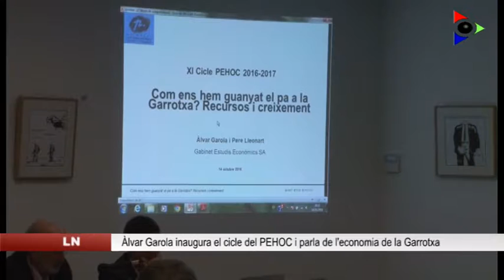L’economista Àlvar Garola inaugura el cicle de xerrades del PEHOC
L’economista Àlvar Garola va oferir la conferència ‘Com ens hem guanyat el pa a la Garrotxa?’, organitzada pel PEHOC divendres a Olot. Segons Garola, el sector càrnic és el més important, que representa un terç de la producció industrial i genera la meitat de l’economia de la comarca.